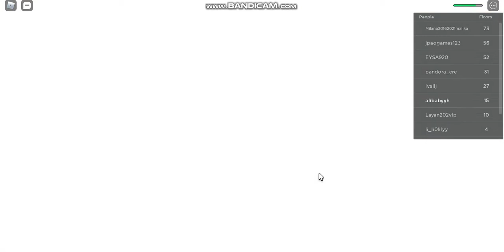AHHHHHHH! KIRBY EAT ME DIE SHOOD! Alibabyyh Is Funny Elevator By Roblox